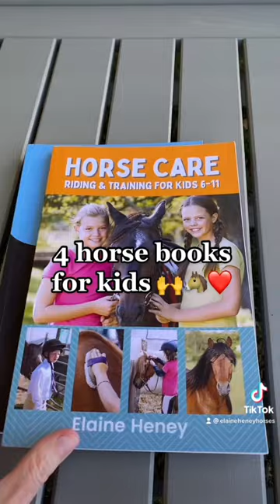4 horse books for kids